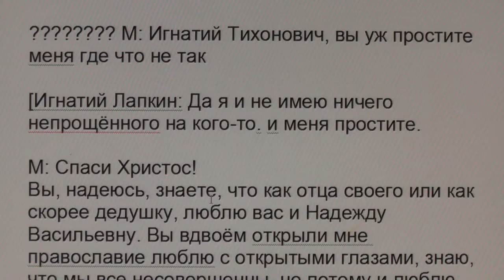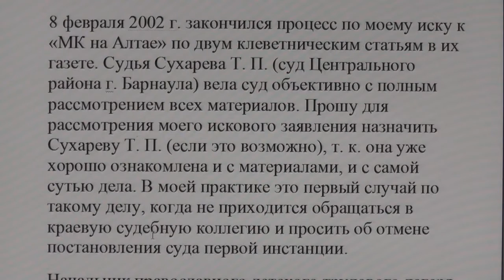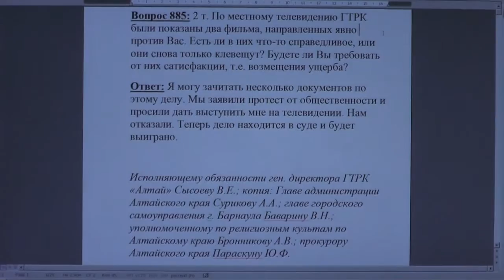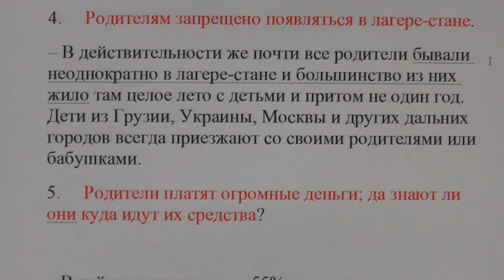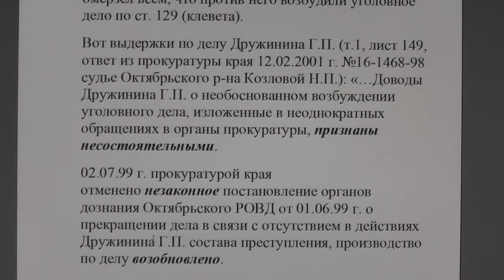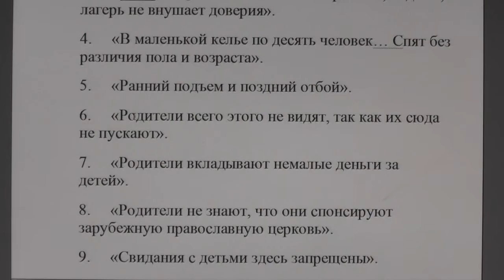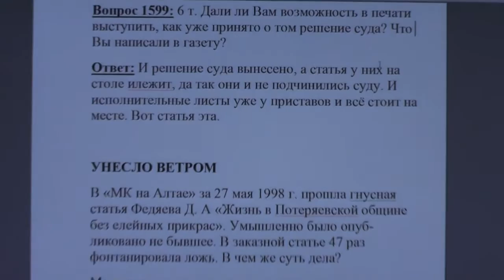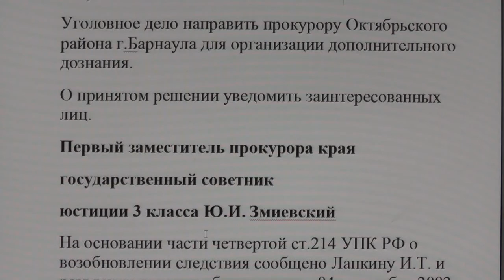№442. События дня. 2Кор. 3:17. Господь есть Дух; а где Дух Господень, там свобода. 26. 02. 2017